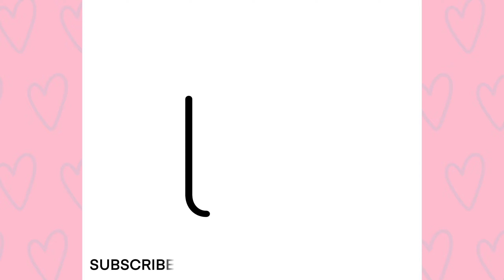How To Draw A Cute Panda Popsicle Ice Cream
In this video, learn how to draw a cute panda popsicle ice cream!

Cute ice cream drawing easy
How to draw a popsicle
Kawaii ice cream drawing

Come disegnare un panda
Come disegnare carino
Come disegnare facile
Come disegnare passo dopo passo

Cómo dibujar un panda
Como dibujar lindo
Como dibujar facil

Jak narysować pandę
Jak narysować słodko
Jak rysować krok po kroku